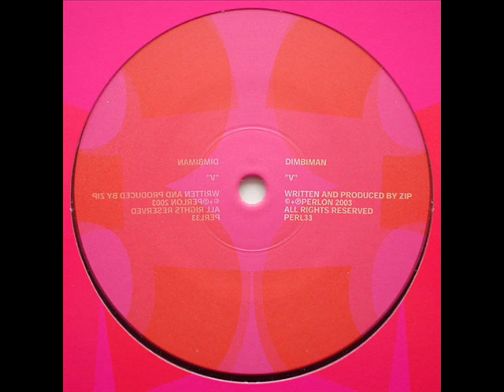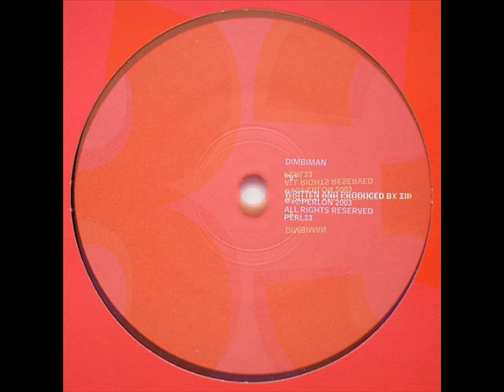Perlon - Dimbiman - "V"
This is absolutely the trademark sound of Zip.  I can't get enough of this style and yet there isn't enough of it...